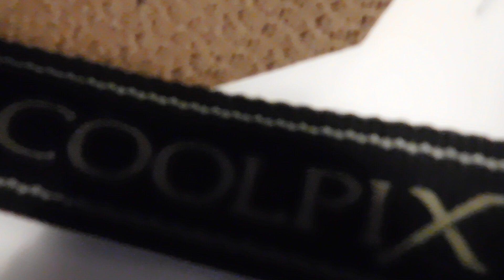Un augurio per tutti e un cicchetto per qualcuno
Il canale e nato sotto forma di informazione , di passione per la meccanica , a volte vengono inseriti dei video di carattere scherzoso per spezzare la girnata ,non è a fini di lucro e politico , pertanto potrebbe andare contro a quelli che vorrebbero farci tacere perchè pagati e non si rendono conto di essere sottomessi per la loro demenza.
Noi non ci fermeremo .noi smanettatori dalle mille idee...noi.
dedicato a chi mi segue e a chi sbaglia per migliorare .Mosa